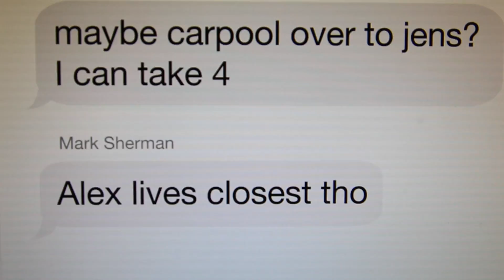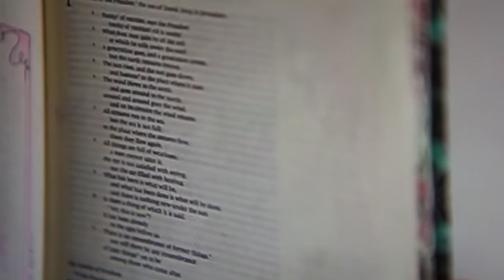Listen: Why We Create - Part 2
We swipe, click and send thousands of messages a day. We are inundated with ideas, news and sounds. We are told that our voices are infinitely more valuable than our silence, but is that true? What could happen if we chose what and who we listened to?